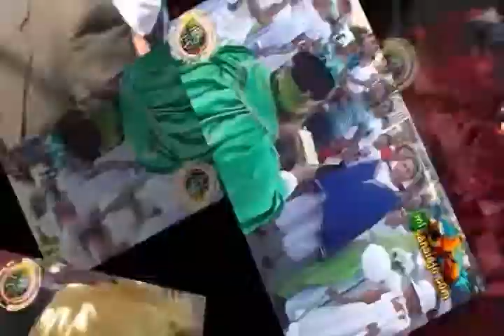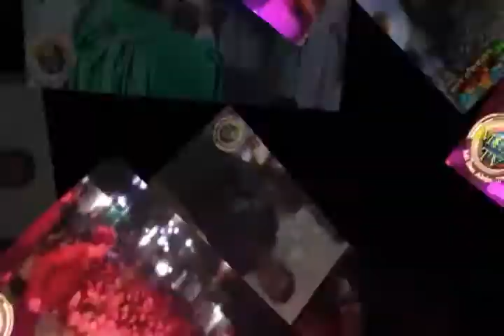FIESTAS PATRONALES - VIGILIA EN HONOR AL PATRONO SAN ALEJO